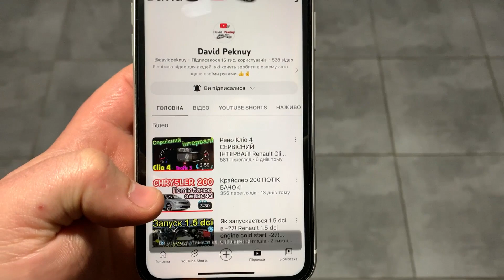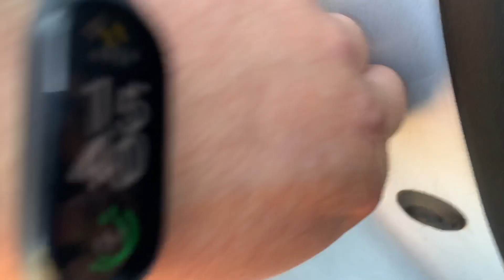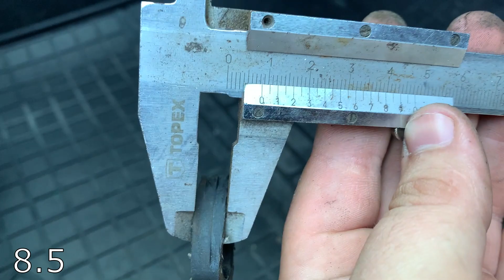Рено Кліо 4 АНТИСКРИП ДВЕРЕЙ! АНТИСКРИП дверей Рено! Clio 4 door noise fix!